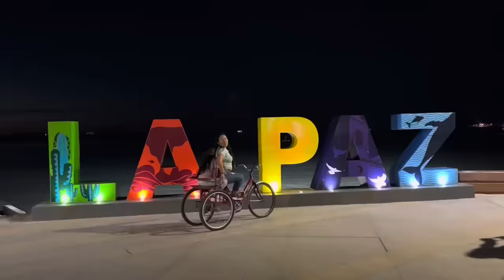Porfin las albóndigas de langosta en San Ignacio!